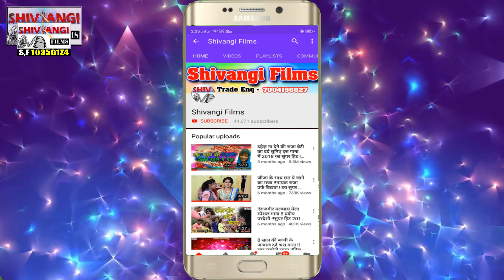Mukesh Varma का मगही HD VIDEO SONG // होठवा के लाली चुसैन्ही गे छौड़ी नवादा के यार से // 2021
Title:  Hothwa Ke Lali Chusainhi Ge Chhaudi Nawada Ke Yar Se
Singer:  Mukesh Varma
Lable: Shivangi films
Lyrics:  Mukesh Varma
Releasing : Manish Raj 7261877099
Recording- Shivangi Studio Rajgir
Editor:
DOP: